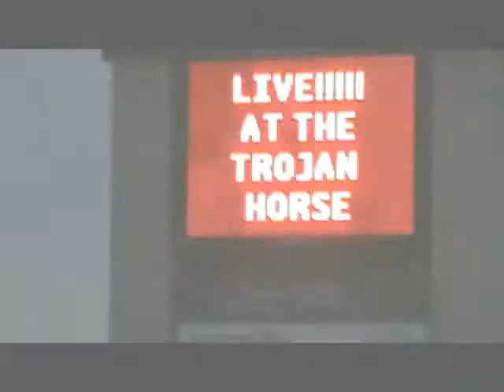Rick Sylvester Live @ The Trojan Horse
New video from the show 2-6-15 in Troy, Ohio